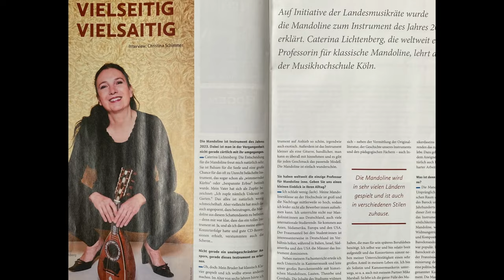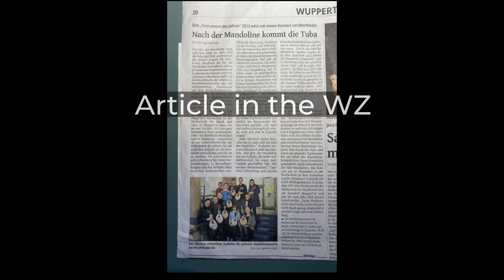Caterina Lichtenberg 2023 - Year of the Mandolin - Highlights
Here are a few images from this big Year of the Mandolin.